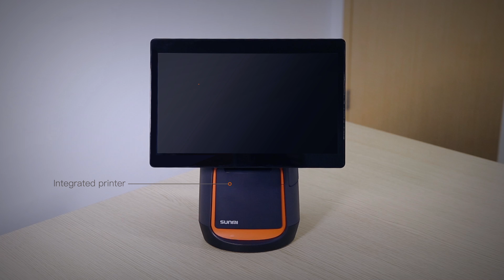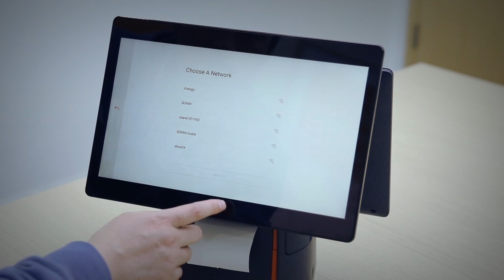Sunmi T1- Open the Box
Sunmi T1 is the next generation of Android based cashier machine. Sunmi T1 will completely redefine the cash register.